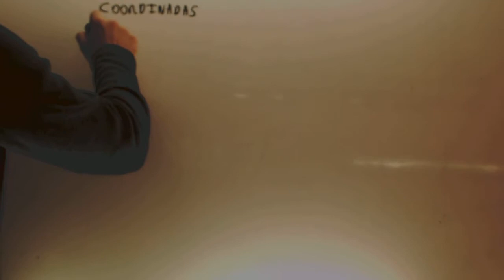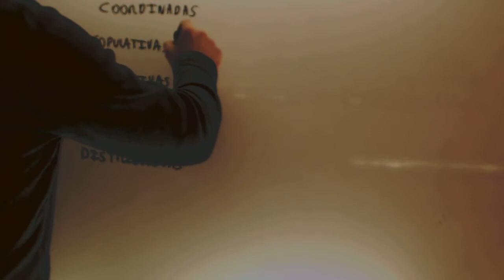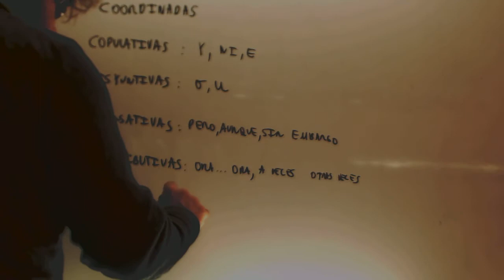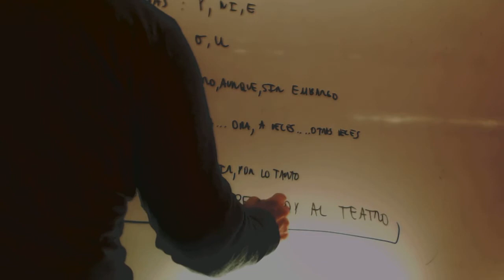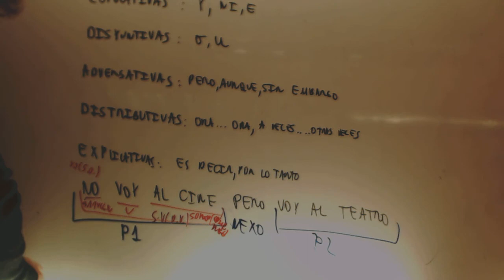Oraciones coordinadas Lengua 2 Bachillerato Academia Usero Estepona